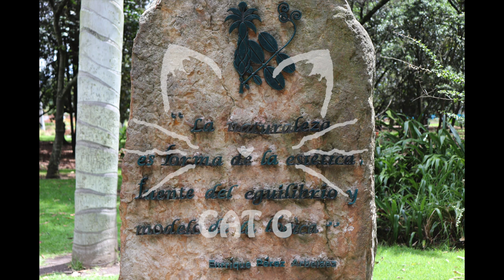Música para YOGA, CONCENTRARSE y MEMORIZAR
¡HOLAAAA!
Hoy te dejé un video un poco diferente, deja un comentario si quieres ver mi rutina de Yoga o si quieres que suba más música para yoga.

¿Te gustó alguna imagen?
¡Son del Jardín Botánico de Bogota!